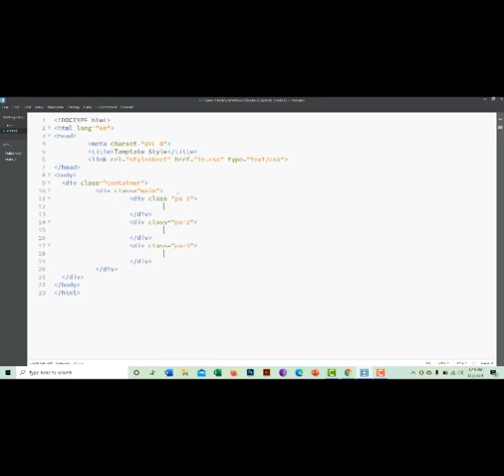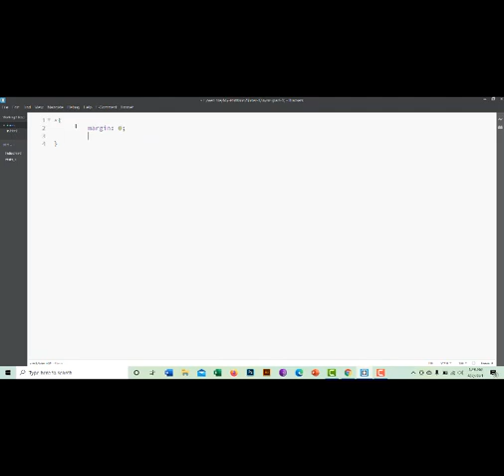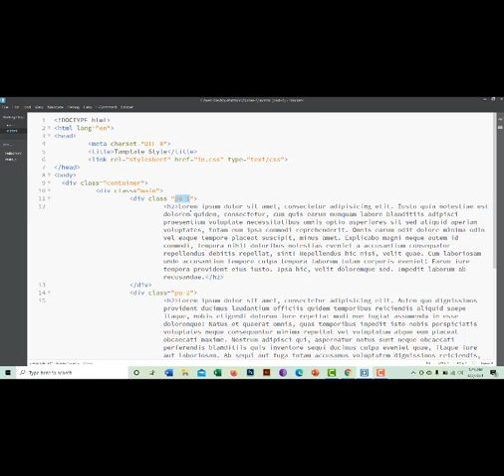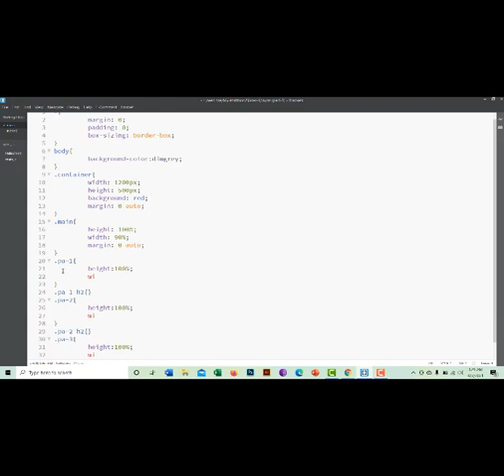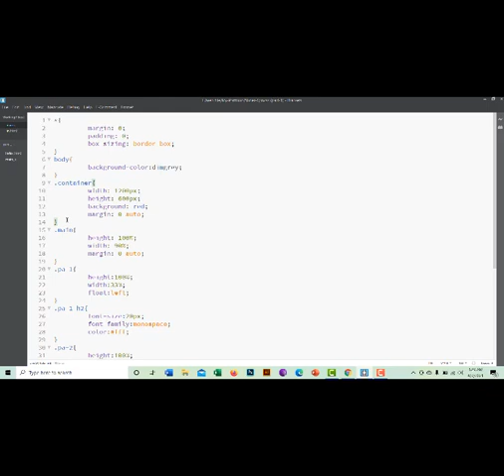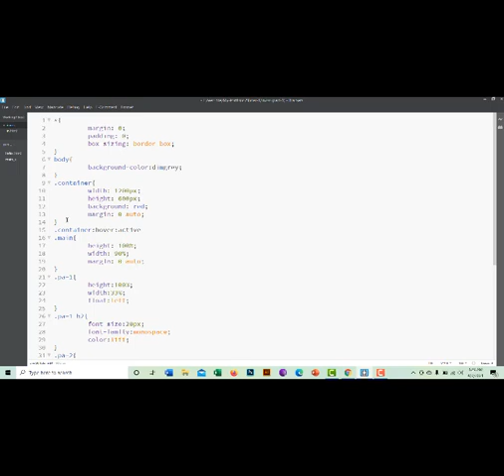How to Html / CSS Template design for online / Hover Effect / part -17